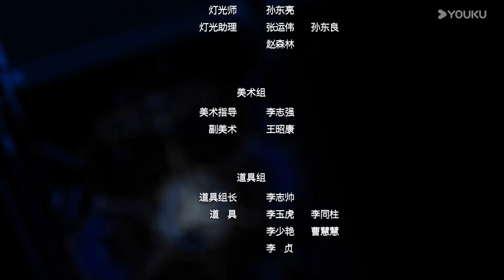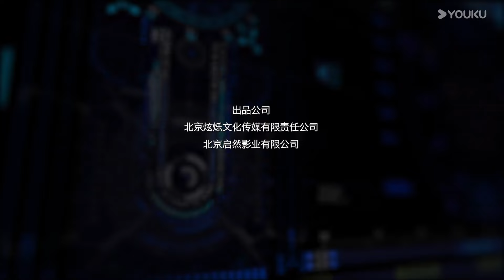MULTISUB【晴晚之林 This World is Not Real】EP05：梦境交锋 神秘力量初现 | 张炯敏/包晨希 | 剧情 爱情 | 优酷 YOUKU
★以下地区观看正片请移步优酷国际版APP：泰国、印度尼西亚、越南、马来西亚、新加坡、菲律宾、中国香港、中国澳门、中国台湾。欢迎下载优酷国际版APP，不管您所处何地都能享受《晴晚之林》全集多语种字幕噢，加入优酷国际版APP会员，更能抢先观看更多会员集数！

【晴晚之林This World is Not Real】游戏设计师晴晚遭遇车祸后陷入长久昏迷。未婚夫林显是顶级游戏公司的总裁，为了唤醒晴晚，将她的意识接入“造境”引擎，模拟了和现实世界一样的时空背景。林显进入造境时空，却发现晴晚已经将他忘记…为了唤起晚晴，林显让她开发梦境游戏“晴晚之林”，晴晚的记忆慢慢被激活。最大竞争对手赫凡想要窃取“造境”的技术，买通了林显助理贺兰雪在造境里植入病毒，梦境越来越危险，林显为了带晴晚离开决定牺牲自我，晴晚开始踏上觉醒之路……

★APP会员更新时间：2024年10月15日10:00上线，优酷全网独播，优酷VIP会员每天10:00更新2集（首更4集），连更8天直通大结局。
★主演：张炯敏 / 包晨希 / 李权哲 / 黄鑫 / 张泽宇
★集数：18集